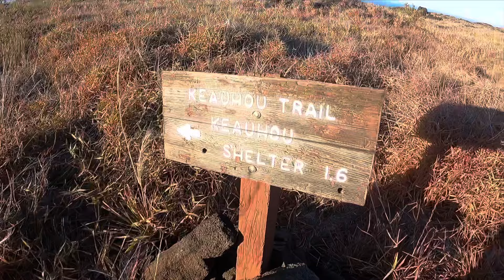| Remote | Fishing in Hawaii for GT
This trip, we traveled 8 miles by foot in hopes of catching GT. Big swells and rough conditions didn’t allow us to fish the big drop offs so we decided to
Stay more inland and fish the reefs. This is a better look at what we do on our trips and we were stoked to be out of this crazy world and enjoy what we Love doing. Their will be a part 2 to this video as we plan to go again in November so keep an eye out.

Big shout out to Briggsy for allowing us to use his music, Duncan at Fish Head Tackle for all the great knowledge and insight.